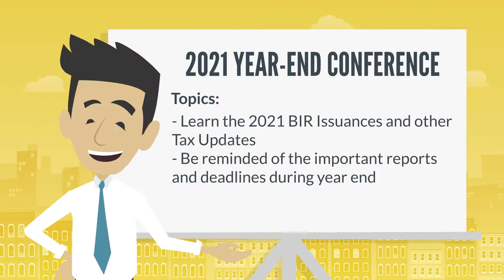TaxAcctg Center: Online Conference|2021 Tax Updates and Year End Reminders TEASER Video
Are you ready for the 2021 Financial Yearend?

Join Us! Learn the updated Philippine Tax Rules and be reminded of the necessary reports for year end submission.

Online Conference|2021 Tax Updates and Year End Reminders

Key Learning Areas:
Understand the new BIR Issuances for 2021
Learn how to maximize your tax assets
Be reminded of the important tax and accounting reports and deadlines during the year end.
Our resource speakers are seasoned practitioners and notable personalities in the field of Philippine taxation and are frequent speakers in tax summits, forums, and training.

Schedule: November 17, 2021 1:00 PM to 4:00 PM
Investment Cost: PhP 2,000 + VAT
Platform: Clickmeeting